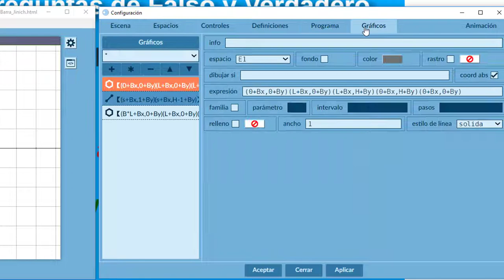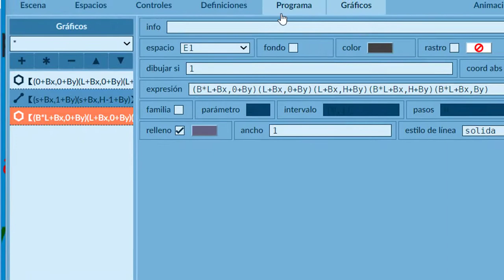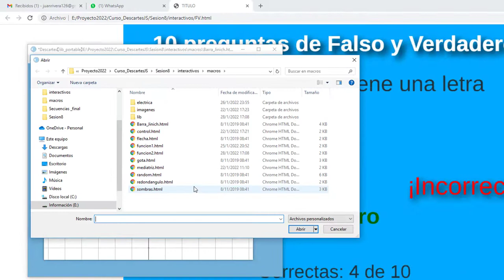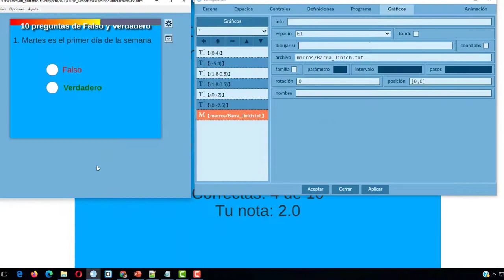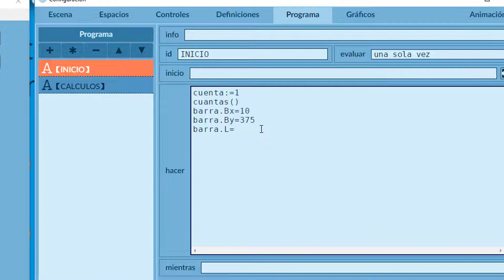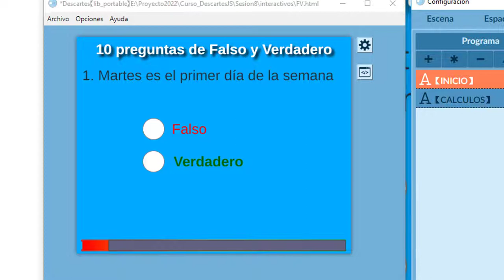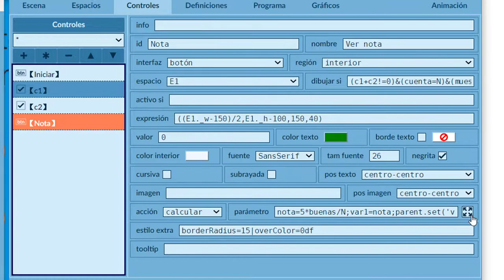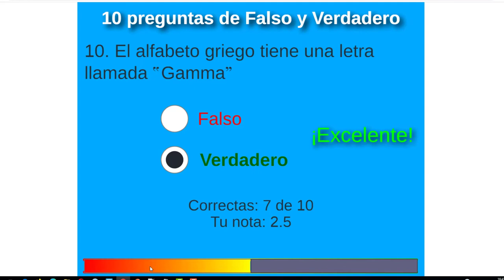Usando macros con DescartesJS - Barra Jinich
Procedimiento para agregar una macro en una escena de DescartesJS y modificación de variables de la macro